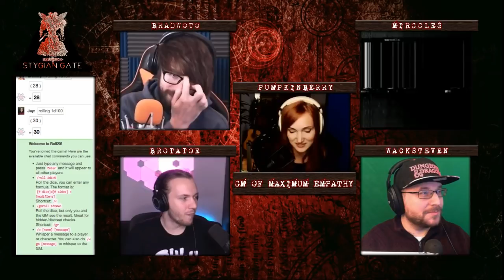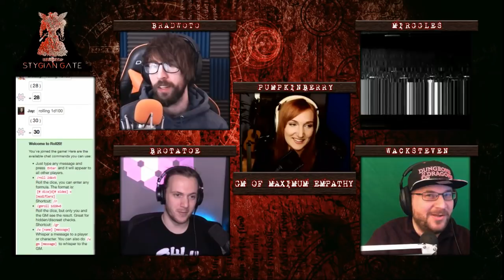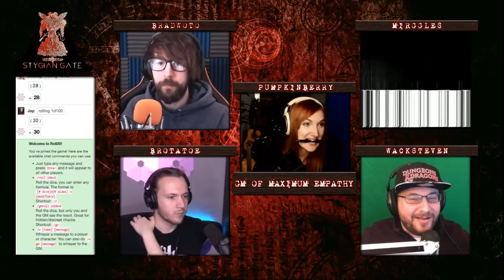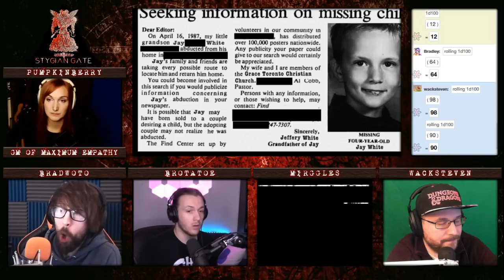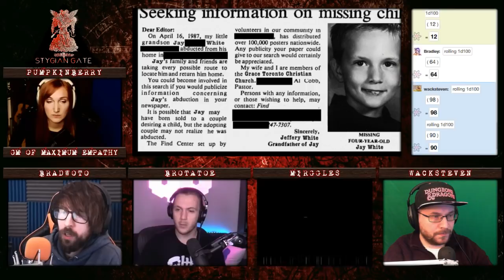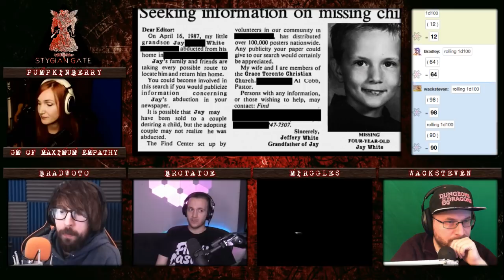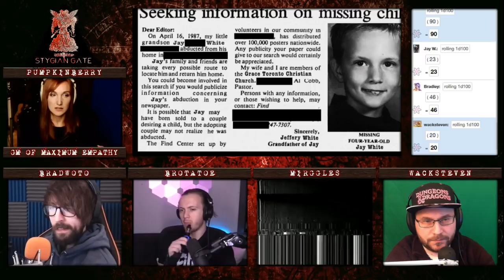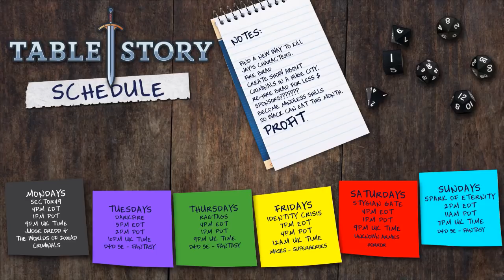Stygian Gate | Chapter 3 - The Gate (Horror Special)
A three part horror special campaign using the Unknown Armies system run by guest GM Pumpkinberry!

Livestreamed Saturdays @ 9 Eastern